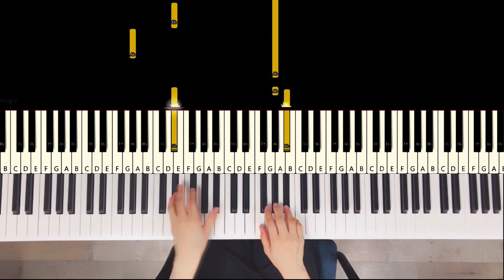[Tutorial] 폴킴 - 모든 날, 모든 순간 (Every day, Every Moment) `키스 먼저 할까요?` OST/ Tutorial / Sheet